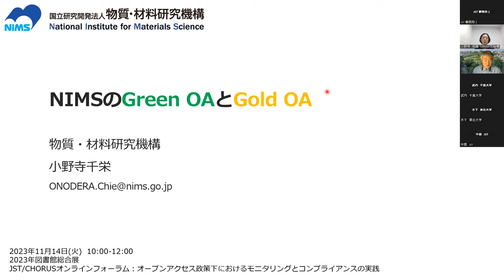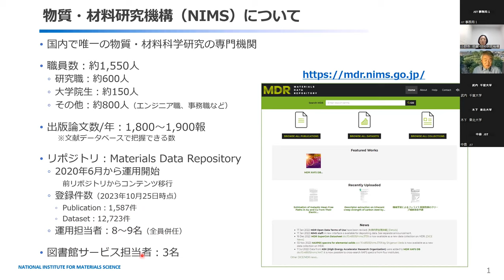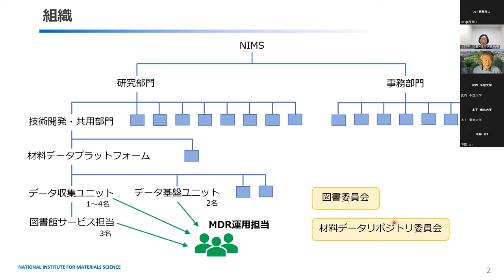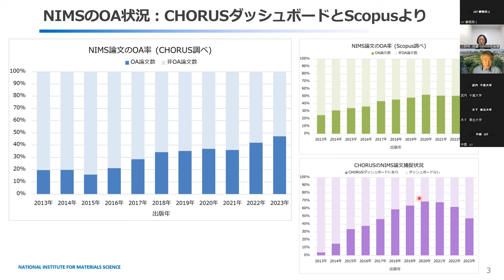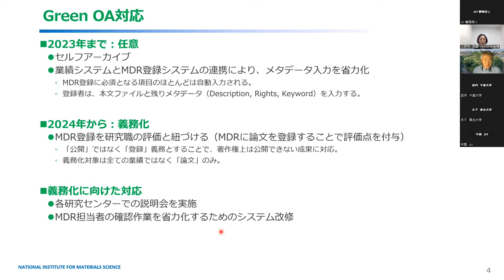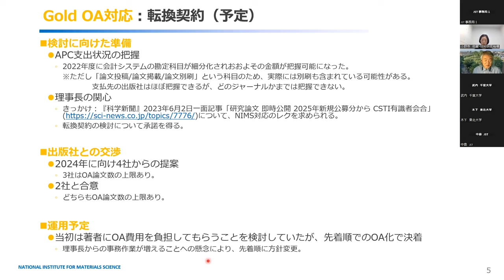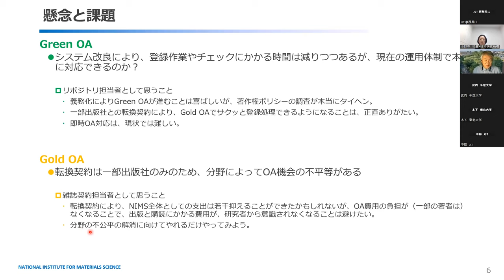JST/CHORUS Virtual Forum, 14 November 2023, Chie Onodera